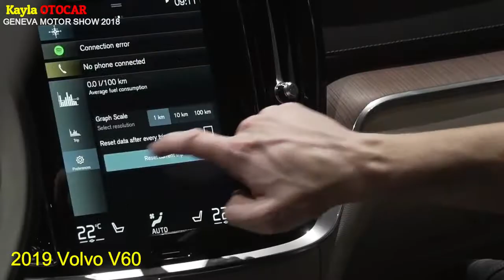[YOU MUST WATCH!!] 14 Cars You Must to see at Geneva Motor Show 2018 | Kayla Otocar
All about a new car

Beyond the glitz and glam exhibited by the mainstream automakers that dominate the auto-show floor in Geneva every year, the Swiss show also plays host to many lesser-known brands, many of which use the annual event to introduce themselves to the world. The vehicles they bring tend to be wild, strange, or both—whether it be a ghastly modified European thoroughbred sports car, a bizarre futuristic concept, or some other wow-inducing head scratcher. The 2018 Geneva International Motor Show lived up to its freaky heritage and then some, so let’s tour several examples the show had to offer

mercedes f1 2018

Backsound Free Royalty Licensi By :